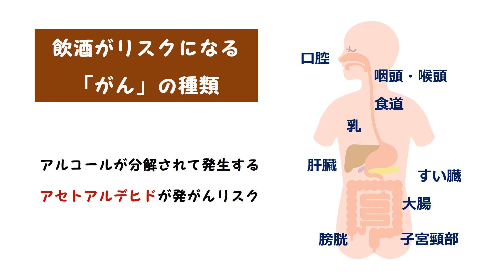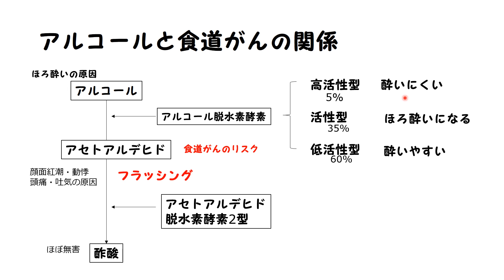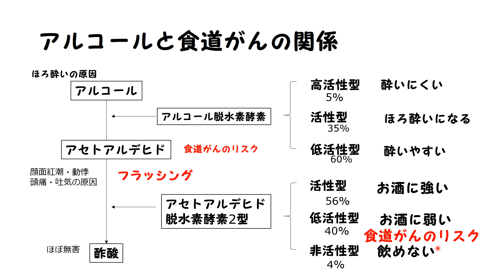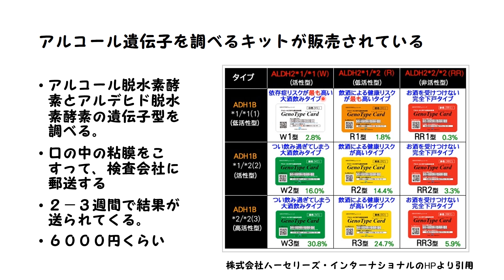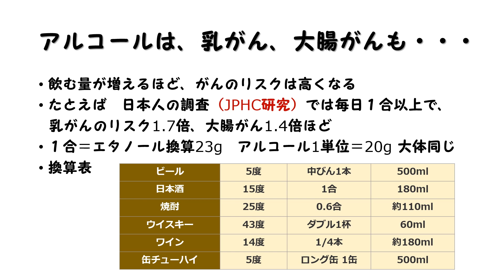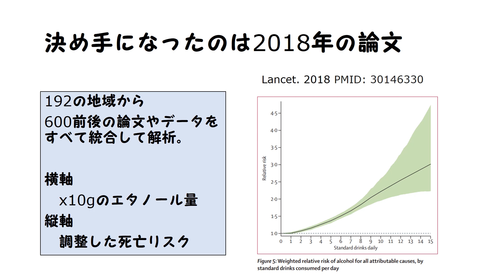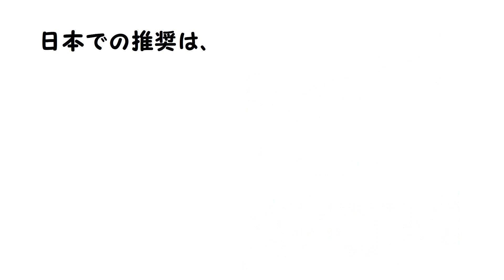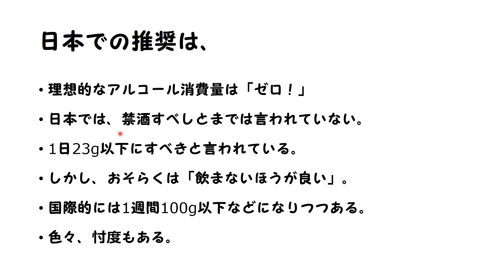がんの危険因子 その２（アルコール）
がんの危険因子その２アルコール　No.63

パンダ先生の病気の学校「もっと知ろう病気のこと」

【次回予告】
がんリスクとしての「体重管理」「運動習慣」